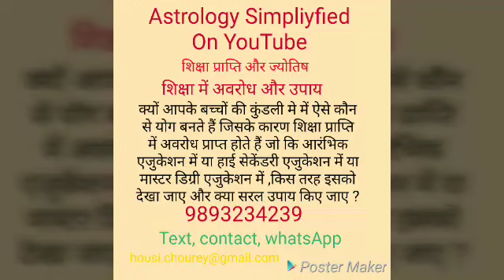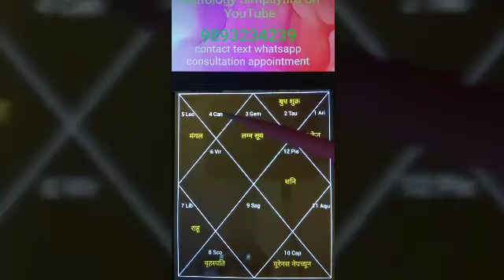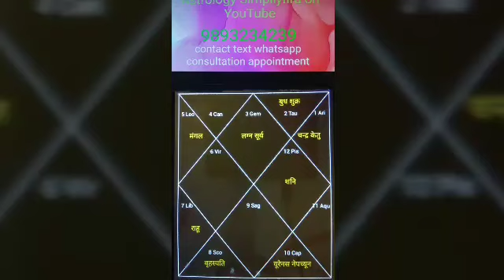कुंडली मे में ऐसे कौन से योग बनते हैं जिसके कारण शिक्षा प्राप्ति में अवरोध obstruction to education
क्यों आपके बच्चों की कुंडली मे में ऐसे कौन से योग बनते हैं जिसके कारण शिक्षा प्राप्ति में अवरोध प्राप्त होते हैं जो कि आरंभिक  एजुकेशन में या हाई सेकेंडरी एजुकेशन में या मास्टर डिग्री एजुकेशन में ,किस तरह इसको देखा जाए और क्या सरल उपाय किए जाए ?उच्च शिक्षा में बाधाEducation, obstruction to education, higher education, education and measures, measures,